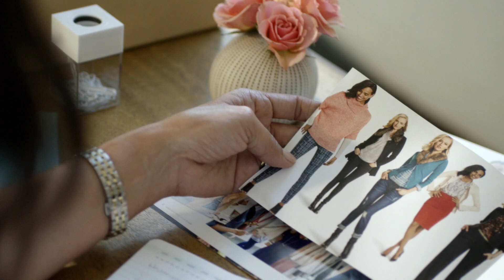Cabi Clothing - The cabi Career Opportunity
Cabi was founded by women for women and we are completely changing the way women shop and work. We invite you to discover what the cabi Career Opportunity has to offer.